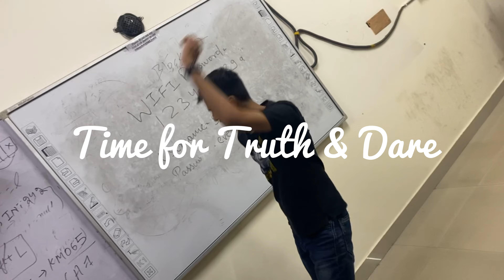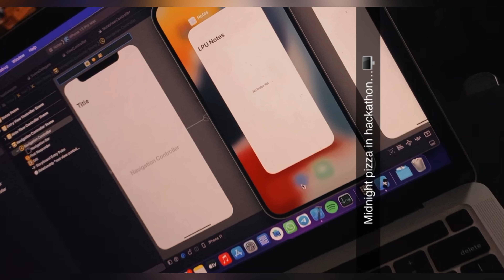India’s Biggest Hackathon||​@Telusko@HiteshCodeLab@Sakshamchoudharyofficial@5MinutesEngineering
I attended @iNeuroniNtelligence 's 24-hour Hack-A-Thon at @LPUUniversity . With a participant strength of over 1000, it was one of the biggest tech Hackathons in India. Really thankful to our @LPUUniversity , @HiteshCodeLab @Telusko aka Navin Reddy Sir ,@5MinutesEngineering aka Shridhar Mankar, @Sakshamchoudharyofficial aka Saksham Choudhary @MahatmajiTechnical , and all the @iNeuroniNtelligence team for organizing such an amazing event. I will be looking forward to many more of such amazing events💯

Apple iPhone 11 (64GB) - Purple (EarPods & Power Adapter in The Box)

12-inch Camera LED Ring Light with Tripod Stand and Double Phone Holders Compatible with All Smartphones for Streaming, Makeup, Selfie Photography

HP Notebook - 15-ay116nx;
Intel® Core™ i5-6200U (2.3 GHz, up to 2.8 GHz, 3 MB cache, 2 cores)
Intel® HD Graphics 520 (Integrated)
1 TB 5400 rpm SATA
39.6 cm (15.6") diagonal HD SVA BrightView WLED-backlit (1366 x 768)
802.11b/g/n (1x1) and Bluetooth® 4.0 combo (Miracast compatible)
Integrated 10/100 BASE-T Ethernet LAN